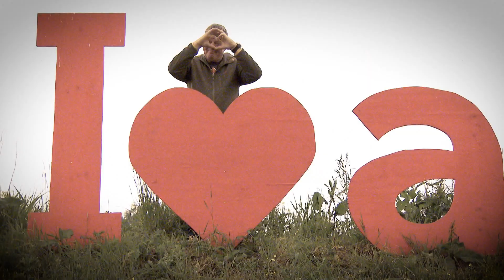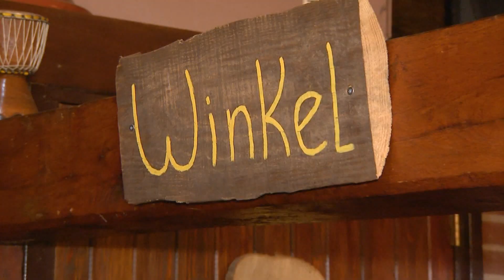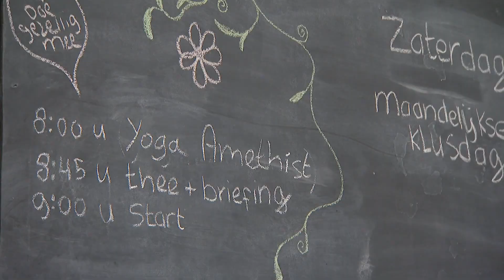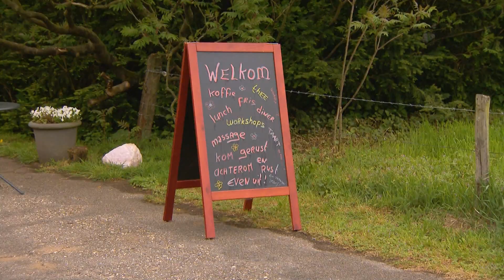I love de Achterhoek: 'Met alle respect... Het is wel maf!'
In I Love de Achterhoek worden rasechte Achterhoekers Frans Miggelbrink en Willem te Molder uitgedaagd om hun geliefde regio eens anders te beleven. Nu eens geen bier, motoren en gitaren, maar een Soul Voice Practicioner en een bloten-voeten dans op het Hof van Moeder Aarde. Wat de mannen hiervan vinden? Dit is deel 1 van I Love de Achterhoek.

In samenwerking met Omroep Gelderland.

Let op: deze opnames zijn gemaakt voor het begin van de coronacrisis.